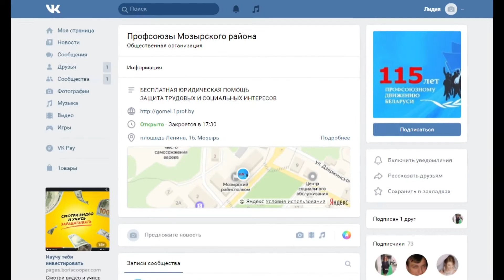Конкурс на лучшее селфи с елкой